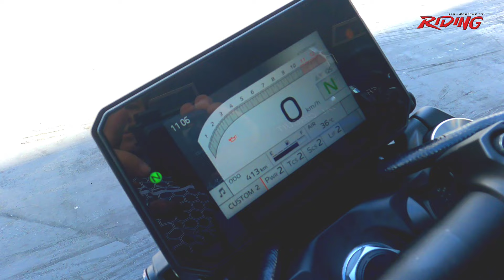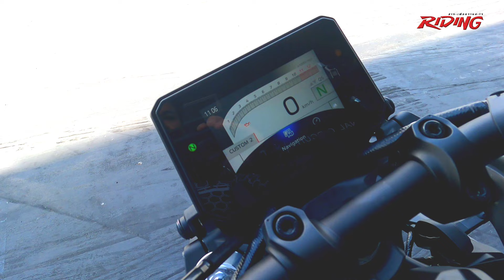รีวิว New Yamaha MT-09 และ New MT-09SP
2024 New MT-09 และ New MT-09SP เจาะลึกทุกรายละเอียด